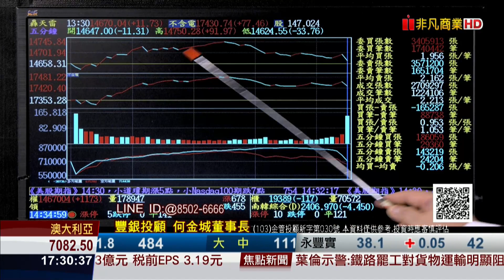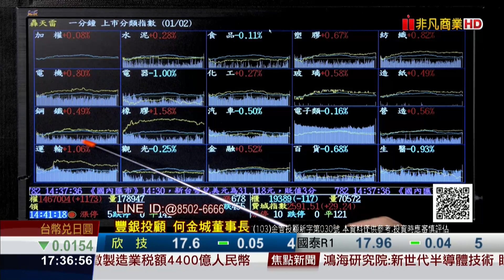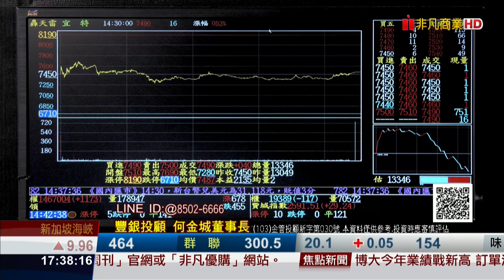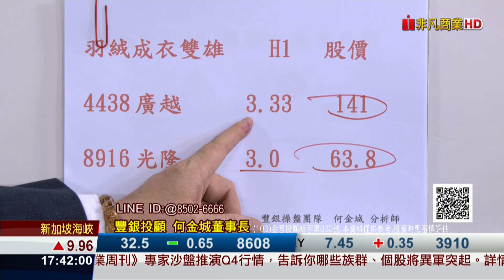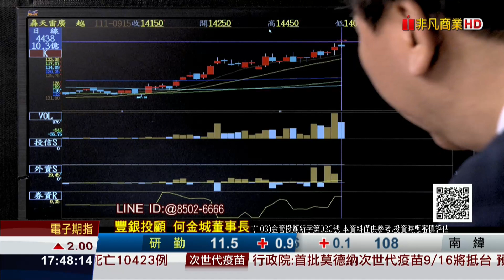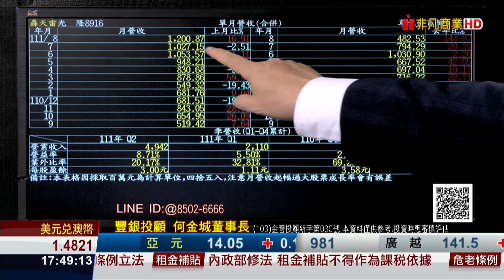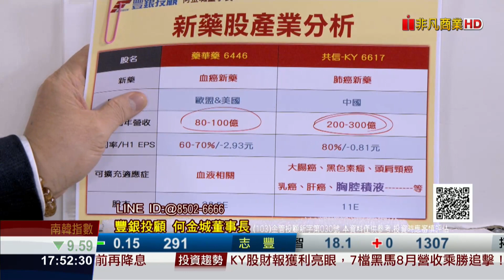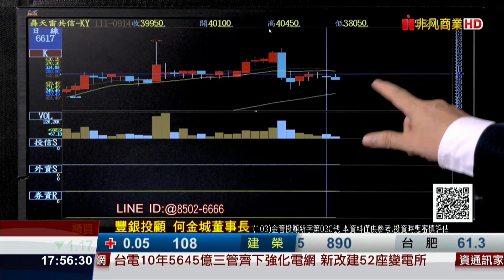20220915股市王牌